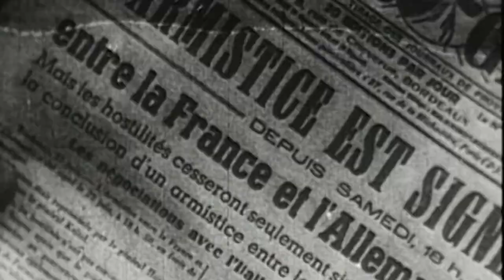Cioran- Negulesco- "De la France"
Emil Cioran parti de Roumanie en 1938 a écrit ce texte "De la France" dans un Paris occupé.
Cet écrit publié 15 ans après la mort de l'auteur  reste d'une actualité flagrante.
Julien Negulesco est un acteur d'origine roumaine qui a fréquenté Cioran pendant plus de quinze ans.
Entretien filmé par Jorge Amat à Paris le 29 juillet 2021